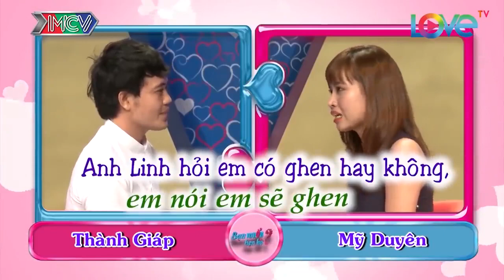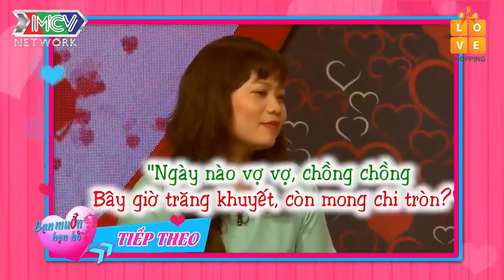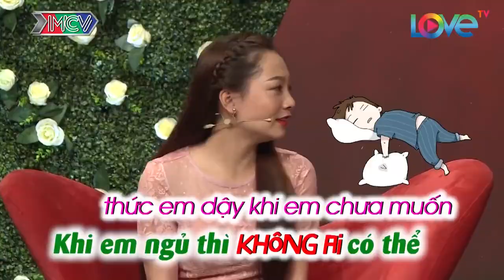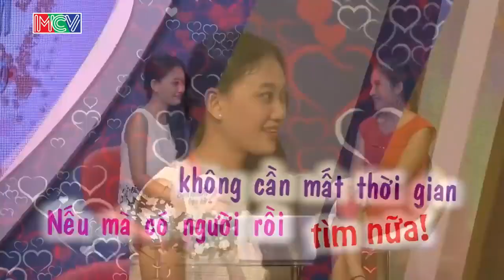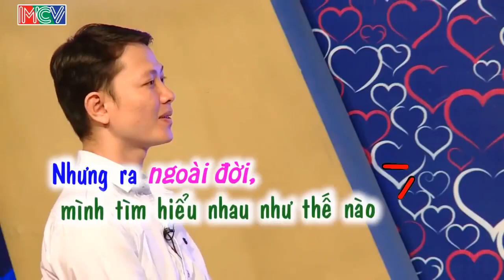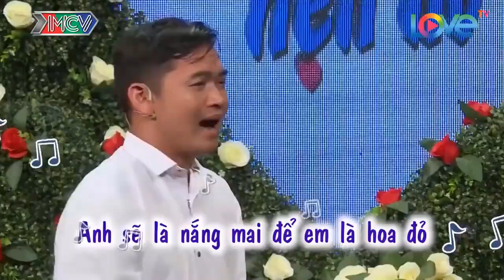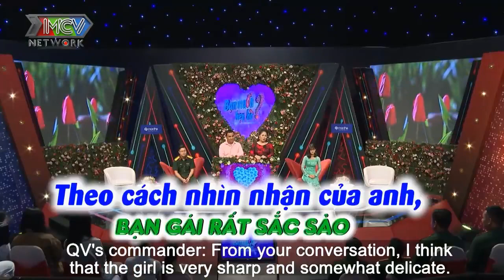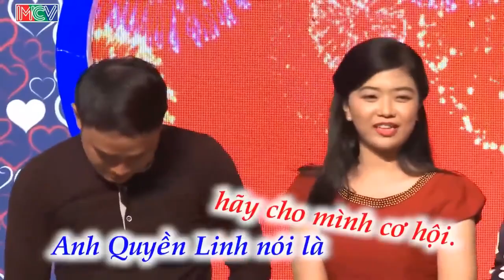Cười Sặc Sụa Với Anh Chàng Giả Hát Cực Dở Để Troll Bạn Gái Làm Ông Mai Tụt CanXi Theo Đằng Gái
Cười Sặc Sụa Với Anh Chàng Giả Hát Cực Dở Để Troll Bạn Gái Làm Ông Mai Tụt CanXi Theo Đằng Gái | 69 CÁCH YÊU
69 Cách Yêu là trang cập nhật những chương trình hẹn hò, ghép đôi, mai mối hot nhất hiện nay BẠN MUỐN HẸN HÒ, HẸN ĂN TRƯA, VỢ CHỒNG SON, YÊU LÀ CƯỚI, MAI MỐI CÙNG NGƯỜI LẠ